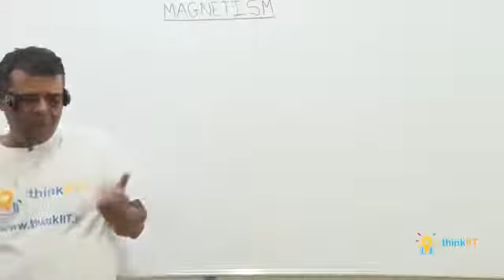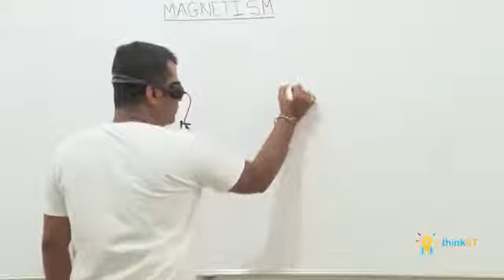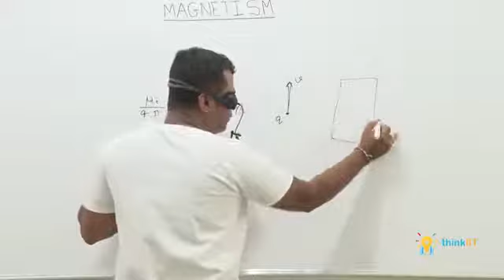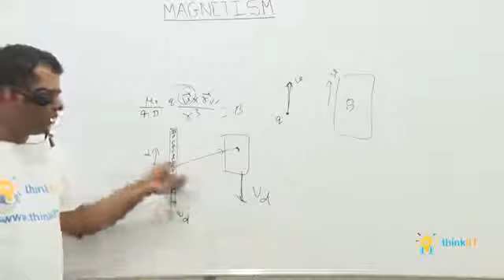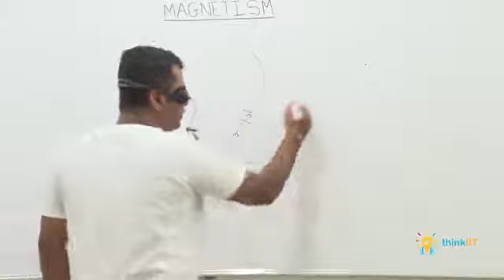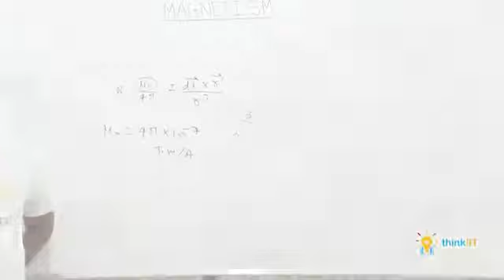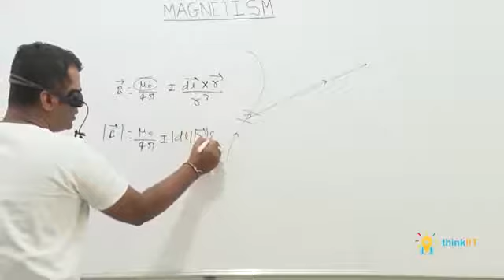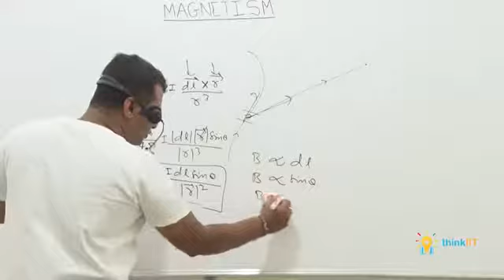01 Definition and Biot Savart law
Magnetism by Manish Kumar Jha Sir